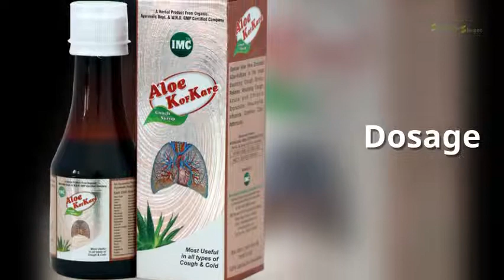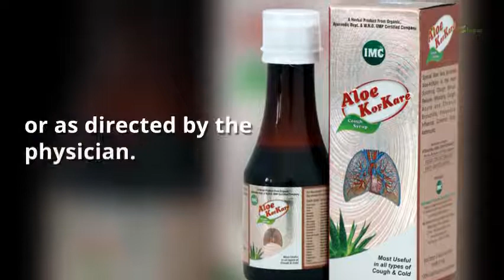Aloe kofkare syrup,Benefits, Price, How to use, Side effects Swasthyashopee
Helps in relieving whooping cough, bronchitis, pneumonia and influenza.
Very effective for breathing disorders, throat irritation, allergy.
Helps in respiratory tract and lungs related infection.
Removes frozen mucus from lungs.

Dosage :
For adults :1 to 2 spoons twice a day.
For children : to 2 spoons twice a day.
For infants :5 to 10 drops twice a day or as directed by the physician.

swasthyashopee
swasthya shopee